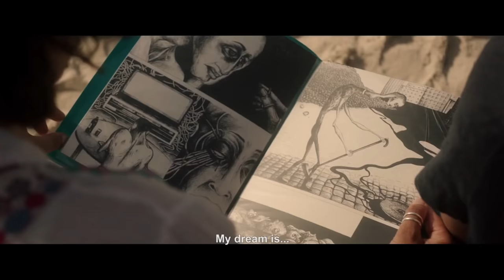Hedi - Trailer - Stockholm International Film Festival 2016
Director: Mohamed Ben Attia